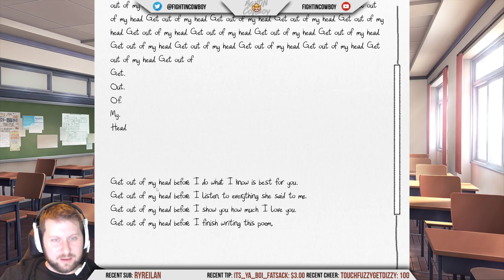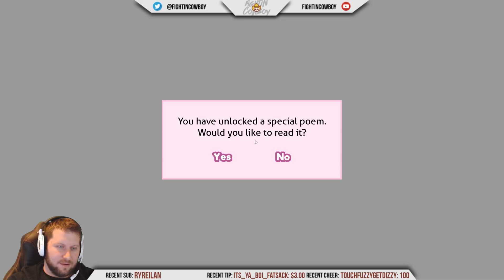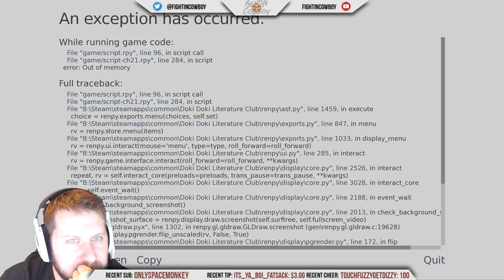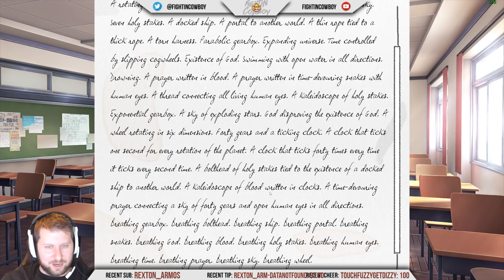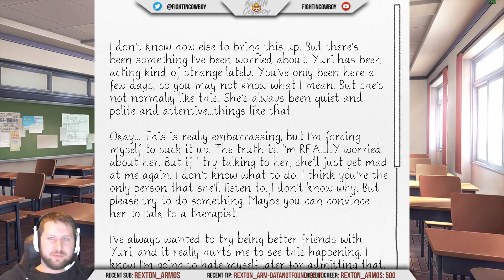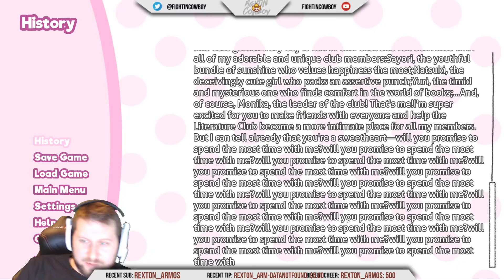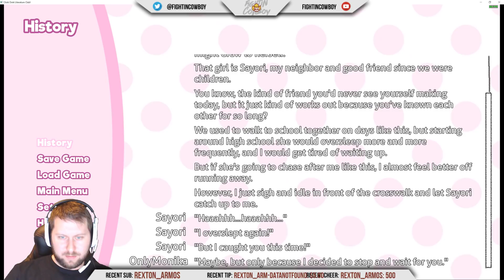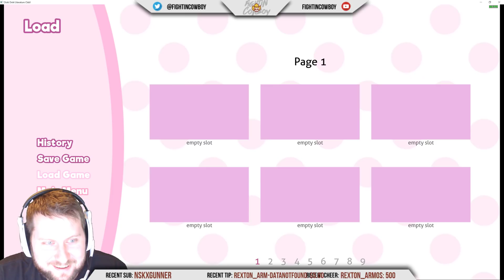Doki Doki Literature Club! - Stream Series Part 3: Just Your Standard Waifu Simulator!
Want to get an awesome headset/mic like me? Follow the link!

All recordings are done using OBS, an Elgato HD60 Pro, and a Sennheiser Game One Headset.